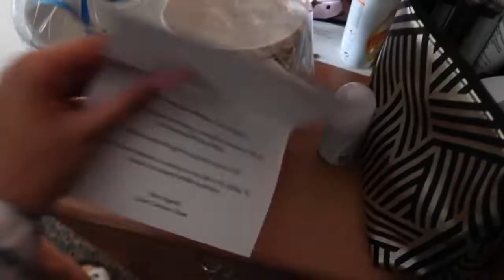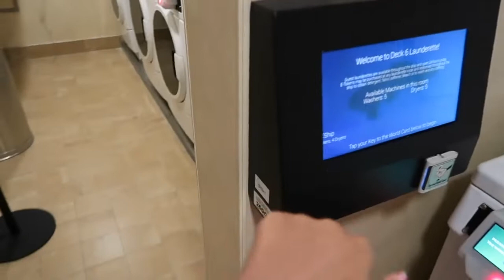DOLPHIN SPOTTING & DISNEY TRIVIA!! | DISNEY MAGIC AT SEA UK STAYCATION CRUISE VLOGS! | Lauryn Rachel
Join me today on our final day aboard the disney magic cruise ship in Southampton for five days of Disney staycation fun!!